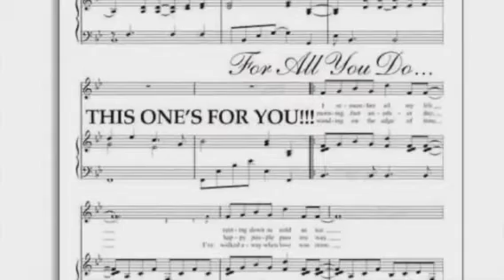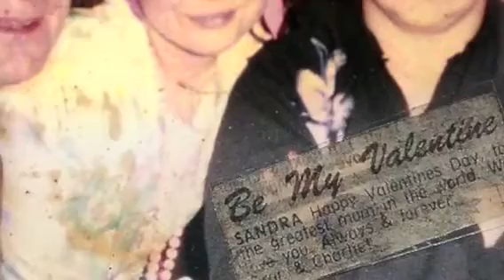Happy Birthday Mom 4 26 2020